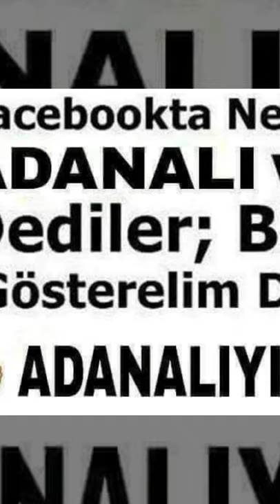HACAMAT CI FITIKCI MUSTAFA MASÖR MUSTAFA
MASÖR MUSTAFA